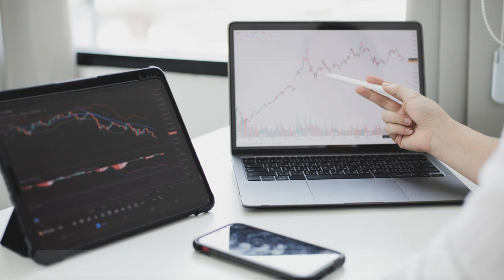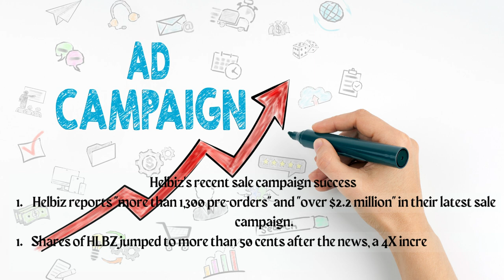NASDAQ listing - Trade Finance Advice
The popular NASDAQ listing

Sony Entertainment's God of War: Ragnarok video game for PlayStation 5 features the god Kratos, who must defeat another god named Heimdall, who has the ability to see the future. Similarly, Helbiz, a New York City e-mobility firm, is currently in a battle with Mr. Market, who is causing its stock price to drop by short-selling. Helbiz issued press releases investigating its stock's short-selling, causing retail traders to buy the stock and boost its price. If you want a detailed insight into the NASDAQ listing, log in to the Trade Finance Advice website.

The management of Helbiz has implemented a plan with enthusiasm this week, as CEO Salvatore Palella issued multiple press releases that have confused both professional investors and day traders, resulting in a drop in the HLBZ stock price. Helbiz has announced an investigation into naked short-selling of its stock to address this issue, suspecting illegal short-selling to artificially decrease the stock price.

Helbiz's shares experienced a surge of 122% on Monday due to this news, which also reported "more than 1,300 pre-orders" and "more than $2.2 million" from their latest sale campaign. However, Helbiz faces a potential delisting from the Nasdaq Exchange due to failing to meet specific qualifications and requirements, which could lead to the failure of the business. The e-mobility business is highly competitive and costly, making it challenging to maintain profitability. Though the theoretical cash returns are high, Helbiz spent $63 million last year while making only $15 million in sales.

To regain compliance with Nasdaq rules, Helbiz could undergo a reverse split to increase its shares' value to over $1. While Helbiz could make efforts to beat Mr. Market with press releases and a reverse split, its success ultimately relies on creating a sustainable and profitable business. It is important to note that InvestorPlace.com only covers companies with a market cap of $100 million or that trade less than 100,000 shares per day due to the risks involved with low-volume penny stocks.